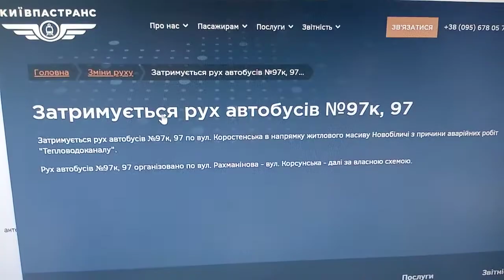"Не по маршруту" автобус 97 Киевпасстранса из-за аварии "Тепловодоканал" ж/м Новобеличи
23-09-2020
"измененный маршрут" Киевпасстранса из-за аварии "Тепловодоканал" ул.Коростенская ж/м Новобеличи